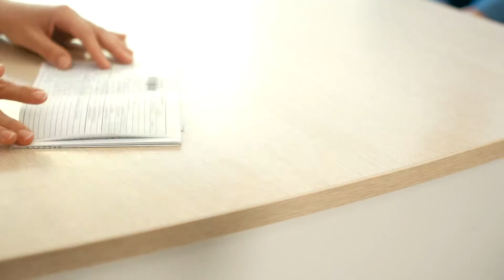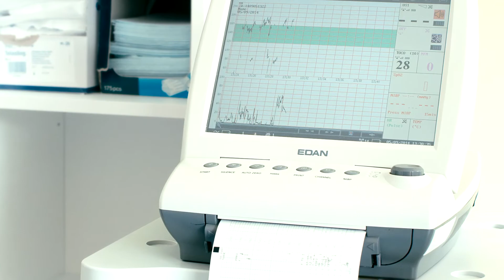B Роддоме Пельгулинна Вам будет комфортно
В Роддоме Пельгулинна Вас ждут с начального срока беременности до родов, а также после рождения ребенка.  В течение всей беременности Вас консультируют акушерки и врачи, работающаи в нашем Центре беременности.
Aдрес: Сыле 23, Таллинн, Естония